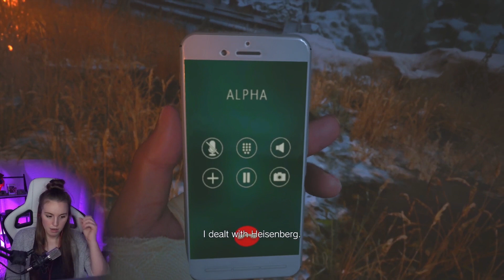MY FIRST RESIDENT EVIL GAME?! 😱 | PART 5 Resident Evil Village (Short Version)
The final part of my Resident Evil Village gameplay. During this video, we finished up at Heisenberg's factory, meet our final boss Miranda and complete the game. This includes my end game and post-credit clip reactions, so SPOILERS ahead.